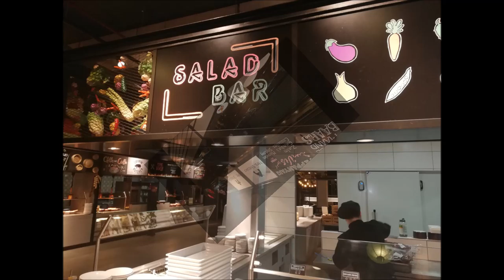Eugène Simon - Mais não precisamos. Música em português. Latin Soul Jazz Compositor Copywriter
Latin Bossa Jazz Pianist